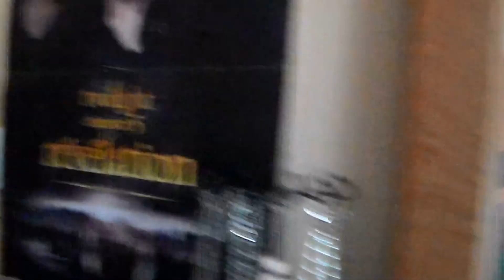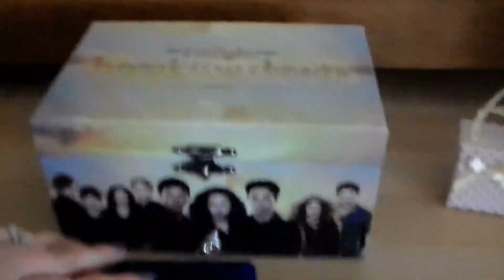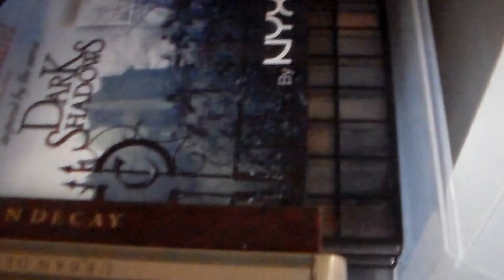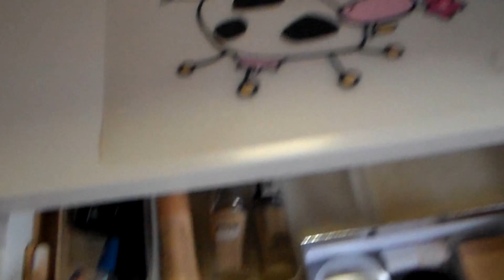Mon rangement make up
Voici le update de mon rangement make up que vous avez vu sur ma page.
Il est encore provisoir, mais c'est deja un avant gout.

Vous pouvez me retrouver sur ma page facebook : Fan de Make Up